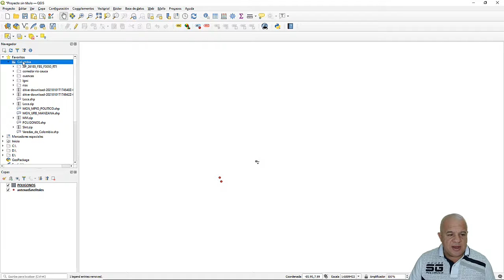Eliminar una Capa